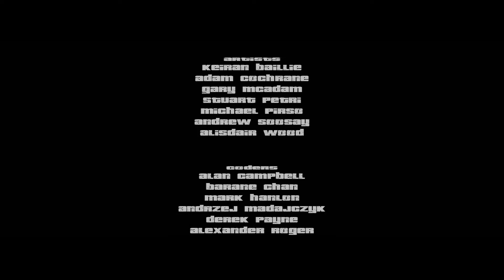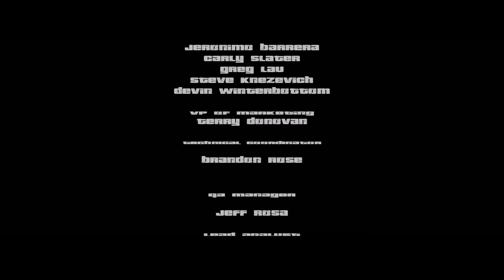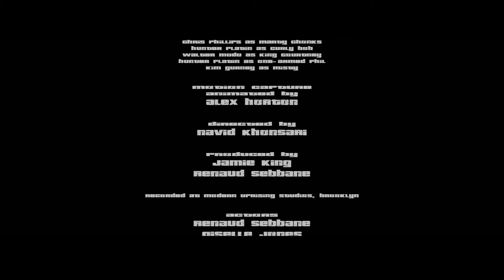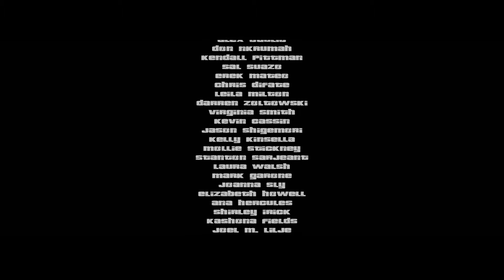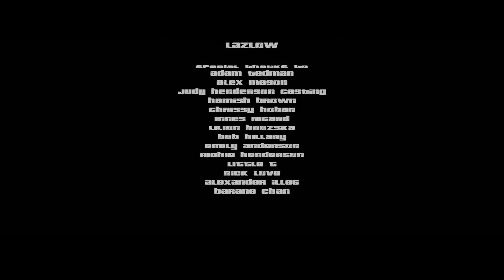GTA III Xbox Version HD Mod Mission #48 - The Exchange - GTA 3 Xbox Version HD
Grand Theft Auto III Xbox Version HD Mod Mission #48 - The Exchange

Download
GTA 3 Xbox Version HD Mod for PC (GTA 3 Remastered Mod)

• Total texture quality overhaul. That includes the whole map, HUD, splash screens, radar and more
• Xbox map, including light maps
• Xbox character models with skeletal animations
• Xbox vehicle models
• Improved vehicle reflections and lighting effects
• Road gloss
• Rain droplets
• Mip-maps support
• Improved model collisions
• Fixed rooftops
• Xbox version-like particle effects
• Item placement fixes
• Improved game menu
• Improved compatibility with other mods
• Higher quality radio stations

The Exchange is the final storyline mission in Grand Theft Auto III. It is given to protagonist Claude by Colombian Cartel leader and ex-girlfriend Catalina from the Cartel mansion in Cedar Grove, Shoreside Vale, Liberty City.